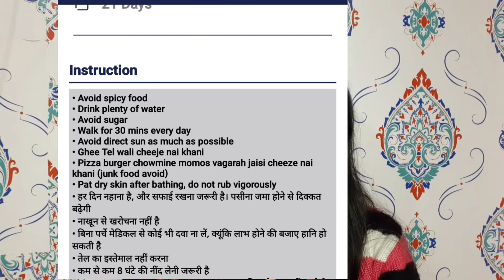How i cured my acne/pimples | Home remedies? Products/ treatment? | My acne to clear skin journey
hey guys,

Mars blusher palette